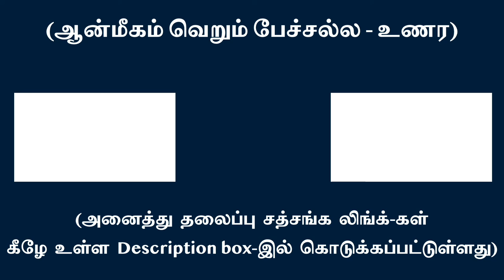உள் உணர்ந்து வெளியுலகில் விளையாடு வீரா | சுவாமி அருணாசல ரமணன்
Realize the Self within - live effortlessly l Swami Arunachala Ramanan